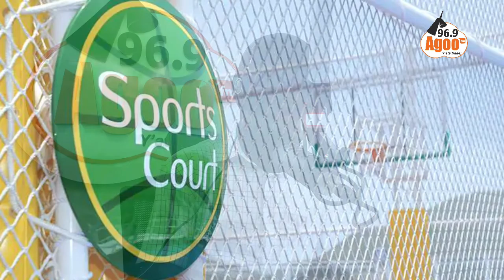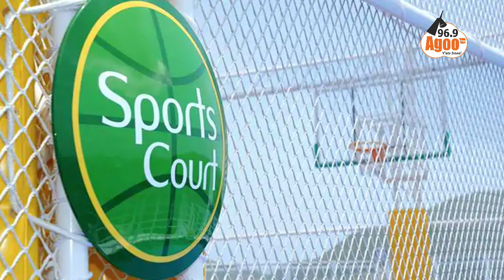AGOO SPORTS COURT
AGOO 96.9 Fm is a private owned commercial Radio Station based at Nkawkaw in the Kwahu West Municipality of the Eastern Region of Ghana. Y'ATE FREEEE